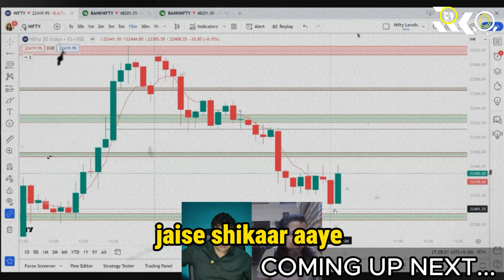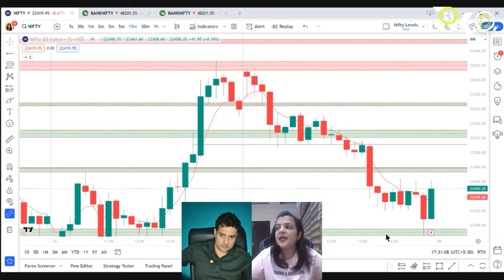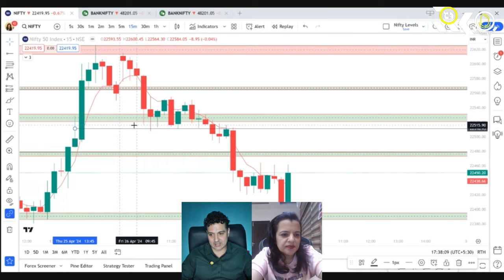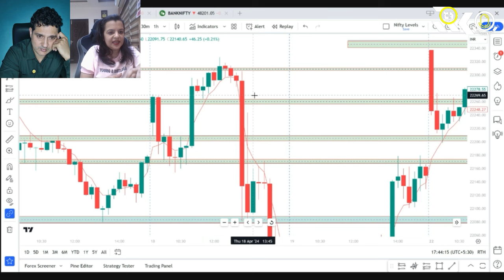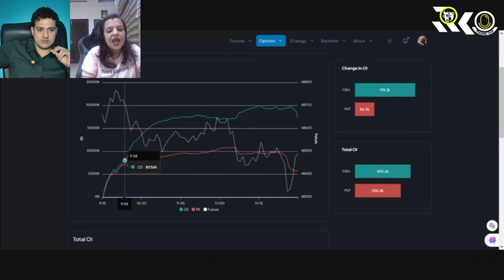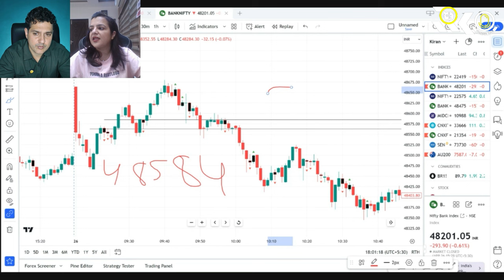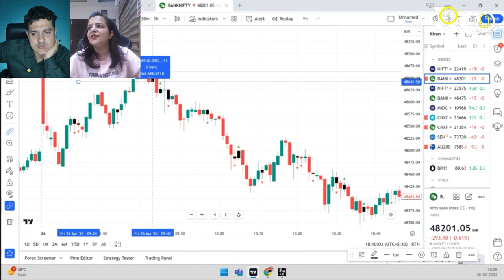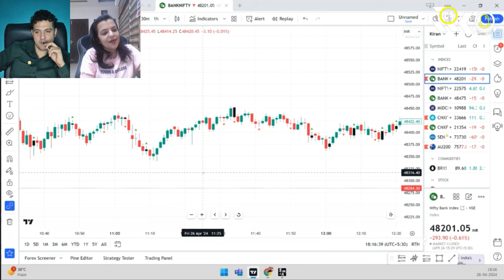Option Trading and Scalping ft. Kiran Bala @learntradingwithkb |Trader Talk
In this video, @learntradingwithkb discussed different aspects of option trading and scalping, discussing key concepts, real-world examples, and strategies that work in today's dynamic market environment. Our goal is to empower you with the knowledge and skills to make informed decisions and optimize your trading outcomes.

Related Info:
Option trading
Option buying
scalping in option buying
option buying strategy
option buying make money?
starting option trading
capitals
nse and bse
profit & loss
Option chain
call option
put option
option buying vs option selling
scalping trades
option scalping strategy

(00:00)-General Introduction
(04:38)-Kiran's Style of Trading
(10:50)- Scalping trading
(15:21)-what nifty and Bank nifty do
(20:35)-Gap up and Gap down
(24:37)-Smart data
(27:18)-momentum trading
(28:14)-scalping setup